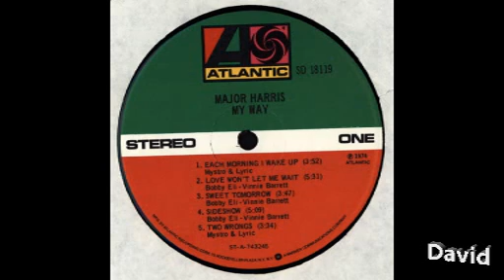Major Harris - Love Won't Let Me Wait